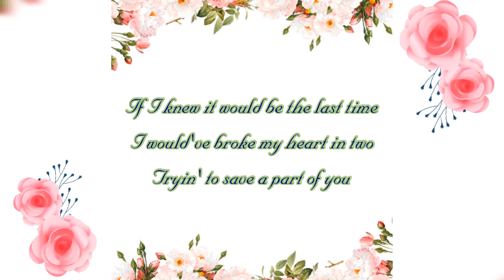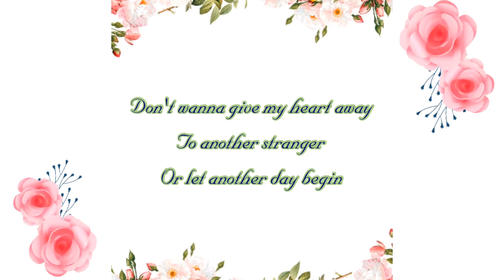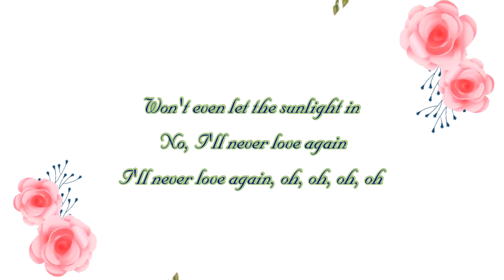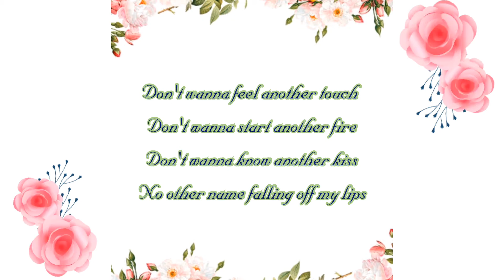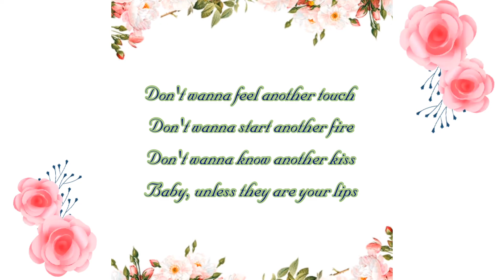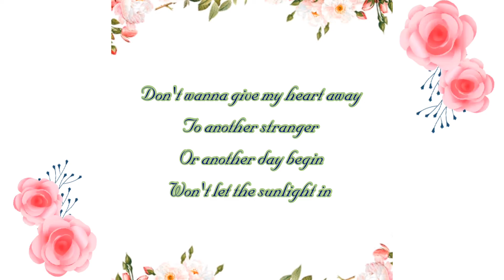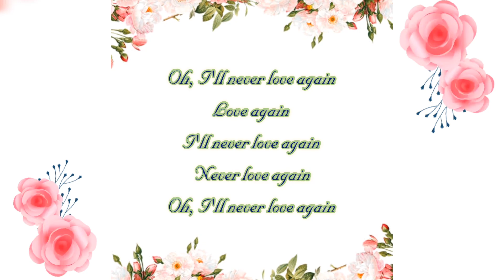I'll Never Love Again song lyrics (Lady Gaga cover by Erick Santos)